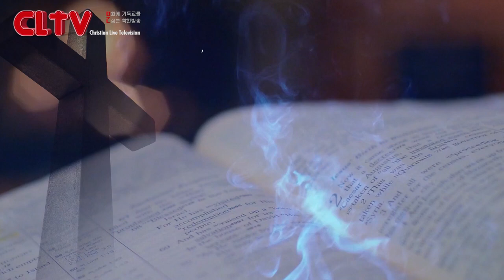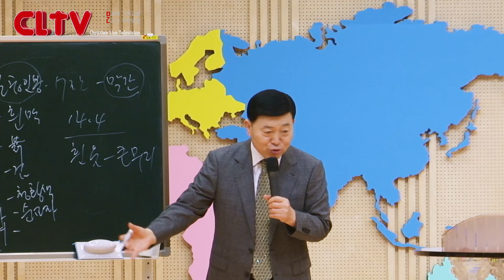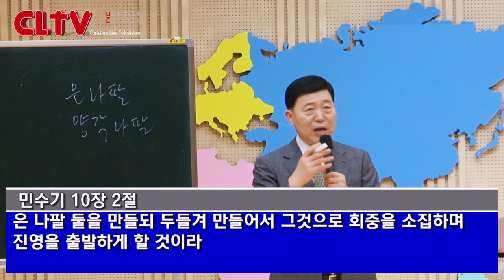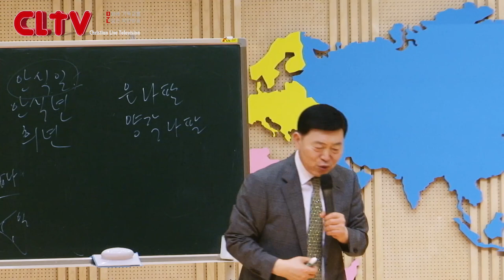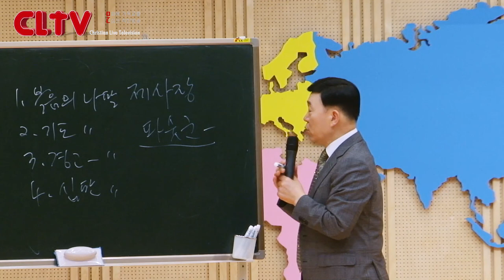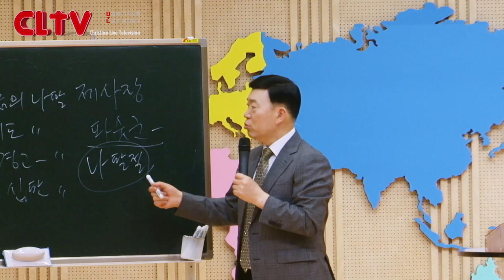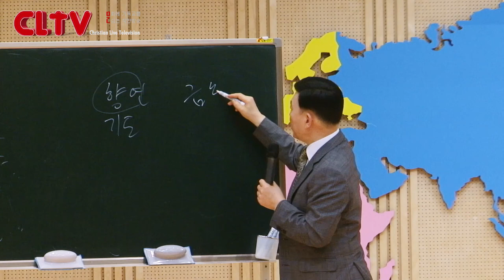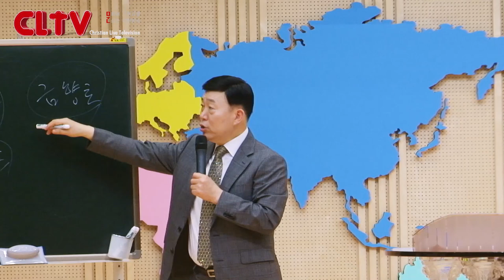CLTV 파워시리즈ㅣ이요셉 목사의 요한계시록 강해 (28회)ㅣ'일곱째 인과 금향로'